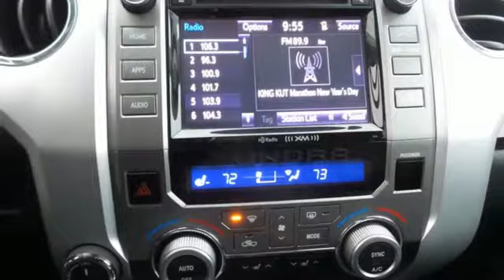Used 2015 Toyota Tundra Rochester MN Winona, MN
Year: 2015
Make: Toyota
Model: Tundra
Trim: Limited
Engine: i-Force 5.7L V8 Flex Fuel DOHC 32V LEV
Transmission: 6-Speed Automatic Electronic with Overdrive
Color: White
Interior: Black
Mileage: 45696
Stock #: P10050
VIN: 5TFHW5F18FX450428
Tundra Limited Super White CrewMax CARFAX One-Owner. Clean CARFAX. 4WD, Back Up Camera, Heated Seats, Leather Seats, Bluetooth, Hands Free, Trailer Hitch, Tow Package, ABS brakes, Alloy wheels, Entune App Suite, Front dual zone A/C, Front fog lights, Radio: Entune Premium w/JBL Audio & Navigation, SIRIUSXM Satellite Radio, Traction control.brbrbrStop by, call, or email us today at Rochester Ford. We look forward to earning your business.

Address:
4900 Highway 52 North